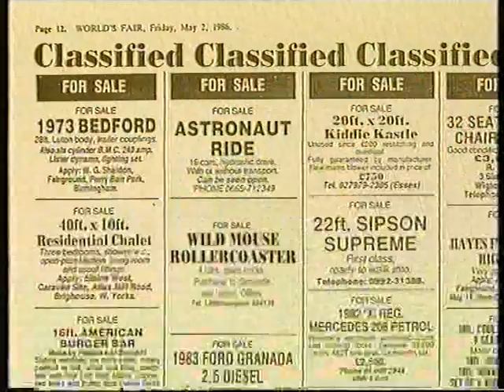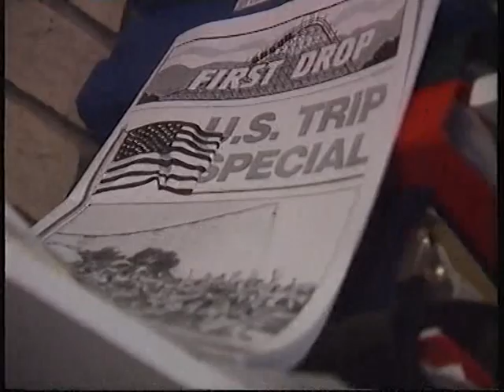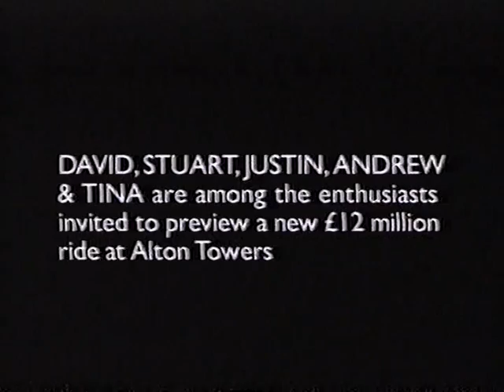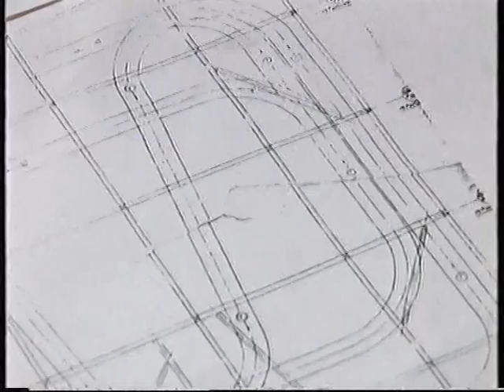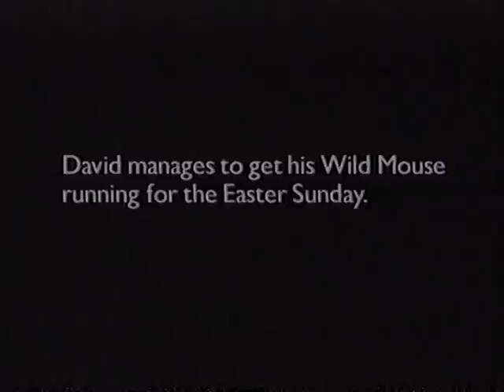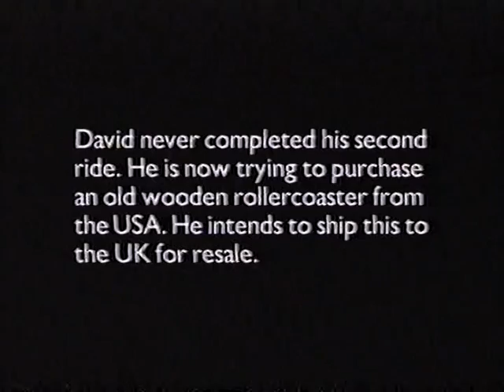Ben Schiff Wild Mouse Roller Coaster.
THE WORLD'S LAST OPERATING BEN SCHIFF WILD MOUSE ROLLER COASTER.

Unfortunately, the ride closed in 1997 Not only was it the last operational ride of it's kind on this planet, but also held the record of being the world's longest continually operational Ben Schiff Wild Mouse.
It was built in the UK under license by Butlins and started operation at Butlin's amusement park, Littlehampton in 1962.
In 1985 it was totally renovated and re-opened at a small amusement park in Somerset.
This is a television documentary about the ride, made in the 80's.

I still have the tracks in storage and am seeking a park that may be interested in building a prototype children's "mini mouse".I still have all the original blue-prints of the ride, including detailed drawings of every bent.I am offering the tracks etc. free of charge to a park interested in the concept of a small children's mouse ride.
I am asking all enthusiasts to help me find a home/ new lease of life for this classic mouse ride.
ps. I had a message from youtube/ Sony where I had to aknowledge that there was about 10 seconds of music on the tv programme which belonged to Sony. The mind boggles at the lengths gone to, to search out 10 seconds of "intellectual property rights", or whatever it is called. I am assuming that the tv company already paid Sony to use this music.